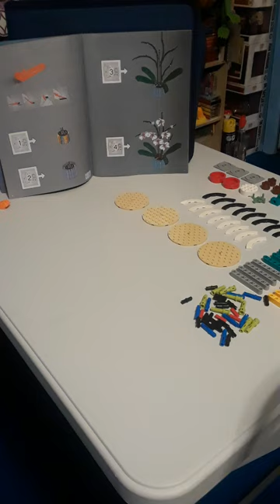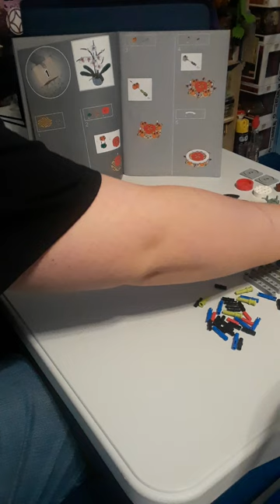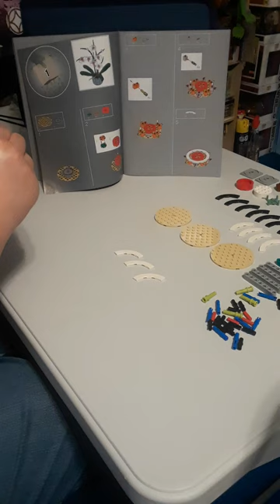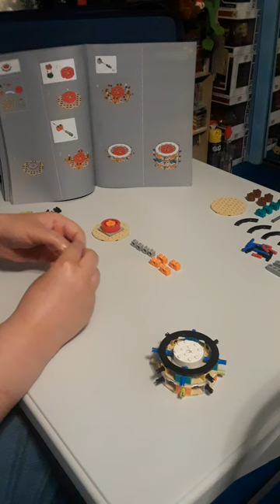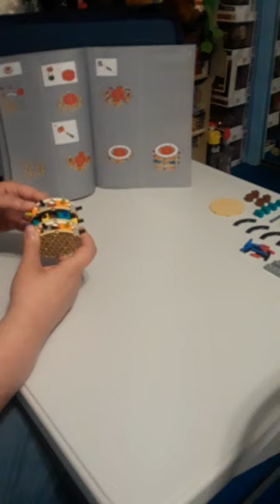LEGO Botanical Collection Orchid PART1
15.4 in tall LEGO "Botanical Collection" Orchid flower set with 604 pieces included.
July 6, 2024 - PART ONE